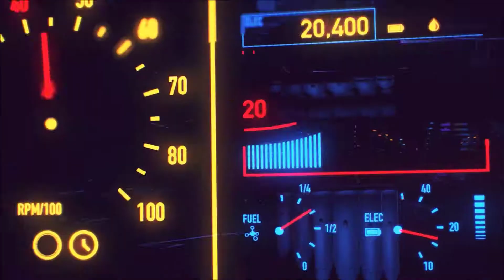BATMAN ARKHAM KNIGHT #14 : MISSIONE METOPOLITANA